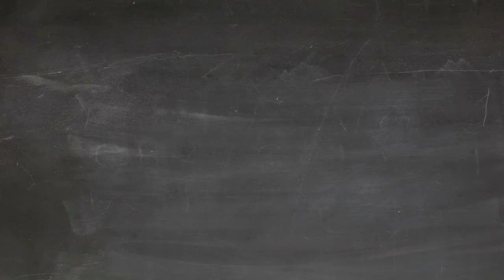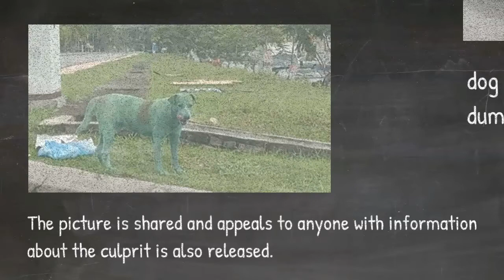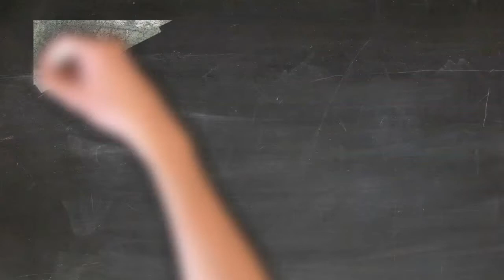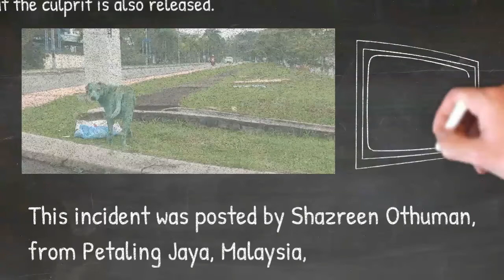dog painted green roaming the road, the dog was dumped by its owner and was very starving